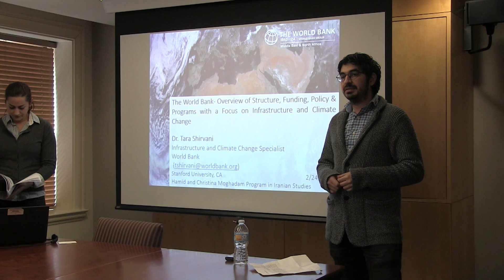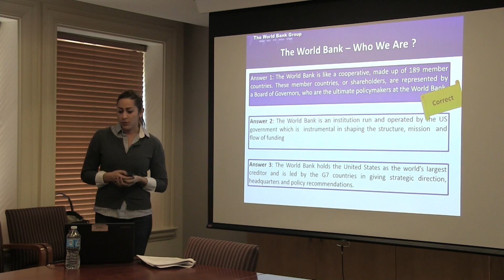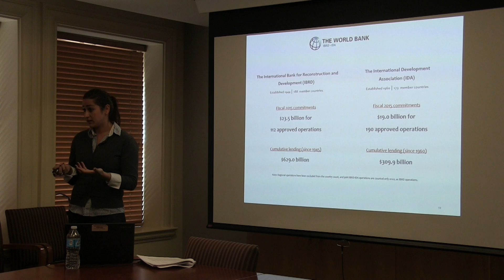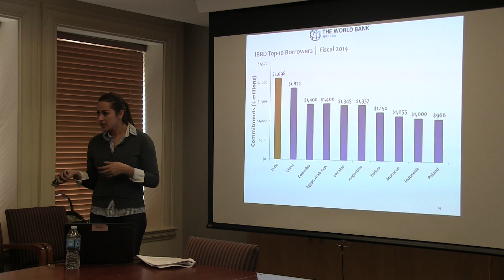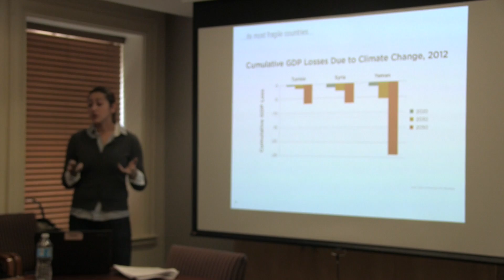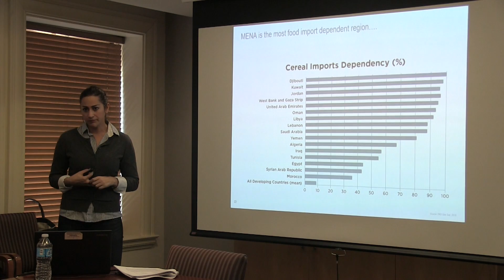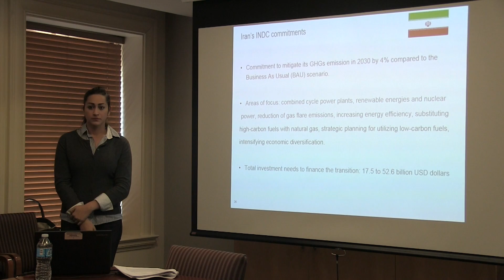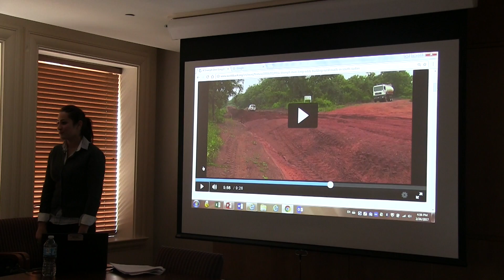The World Bank and Climate Change by Tara Shirvani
February 24, 2017:  Dr. Tara Shirvani currently works on large-scale infrastructure investment projects for the World Bank Group with a focus on urban transport and road construction as well as low-carbon energy projects in Middle East North Africa and Sub-Saharan Africa. Prior to joining the World Bank she was based in the Middle East working with the United Nations in Iran on flare gas recovery, gas shipping and LNG development. She has strengthened her practical understanding for international commodities markets after working for investment banks such as Citigroup and Deutsche Bank. Dr. Shirvani, an Austrian and Iranian national, is an engineer by training and has earned her Ph.D. in Fuel and Vehicle Technologies from the University of Oxford and her Master’s degree in Engineering for Sustainable Development from the University of Cambridge. Dr. Shirvani has several featured articles in Foreign Affairs, The Economist, The Times of London, New Statesman and Harvard International Review on a variety of topics ranging from low-carbon energy to geopolitics of natural gas trade and climate change.

Dr. Shirvani collaborates with the Stanford Iran 2040 Project in areas related to Iran's energy sector.